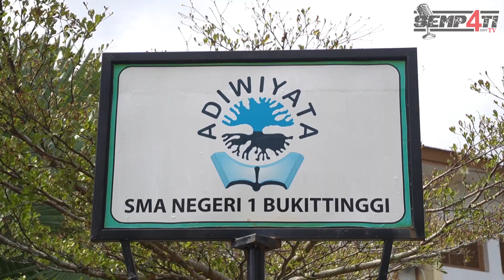BISIK (BINCANG ASIK) - SMAN 1 Bukittinggi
Pada kesempatan kali ini tim SEMPATI TV berkunjung ke @landbouwtv SMAN 1 Bukittinggi untuk membalas kunjungan mereka ke SMAN 4 Bukittinggi bulan lalu, mau tau keseruannya seperti apa? Tonton videonya sampai habis.

Kameramen :
Syuja Artha Putra
Farel Eka Putra

Editor :
Farel Eka Putra